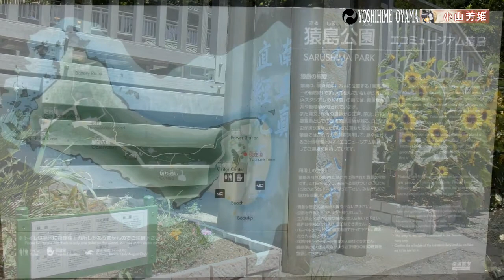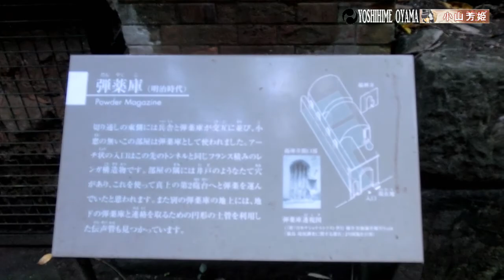猿島要塞跡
神奈川県横須賀市の三笠公園の沖1.7キロほどにある猿島公園。もともとは猿島要塞の跡です。幕末に幕府がお台場を気づいたのが始まりで、明治に陸軍が猿島砲台を築き要塞化しました。関東大震災の被害で一旦放棄されましたが、1941年に海軍が高射砲陣地を設置しました。
猿島には記念館三笠の横にあるフェリー乗り場から船に乗っていきます

Sarushima Park is located about 1.7 kilometers off the coast of Mikasa Park in Yokosuka City, Kanagawa Prefecture. It is the site of the original Sarushima Fortress. At the end of the Tokugawa shogunate, the shogunate realized the Odaiba, and in the Meiji era (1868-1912), the army built the Sarushima Battery and fortified it. It was abandoned due to the damage caused by the Great Kanto Earthquake, but in 1941, the Navy built an anti-aircraft gun position.
To get to Sarushima, take a boat from the ferry terminal next to the Mikasa Memorial Museum.